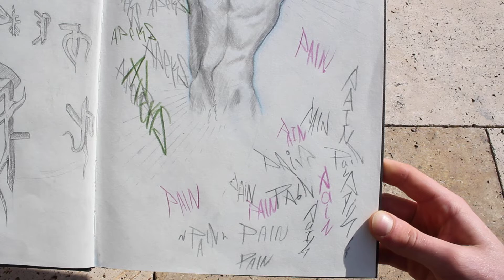Mappe:Skizzenbuch 4 _ Christian Louis Freer